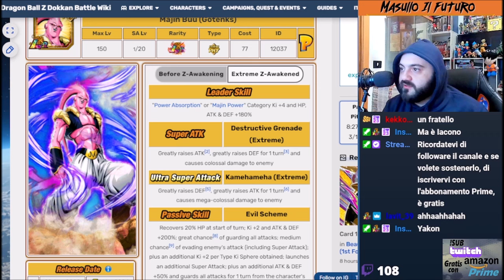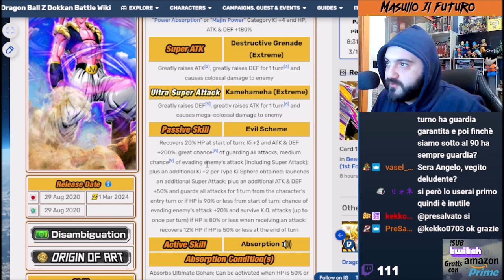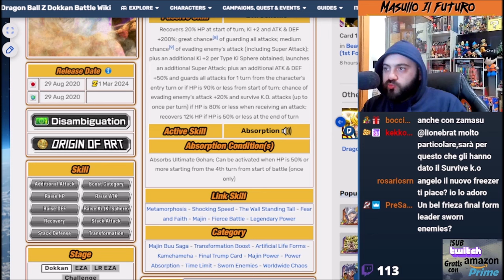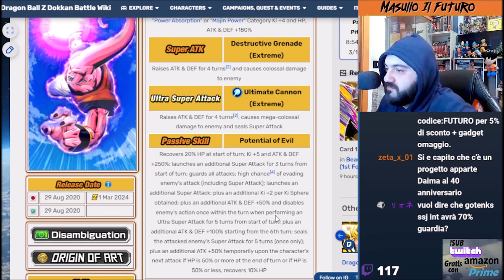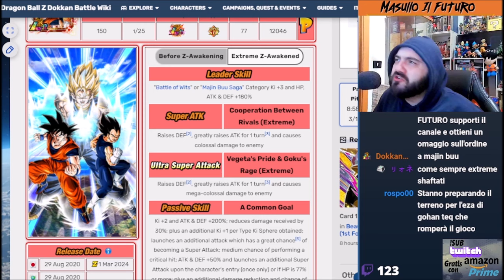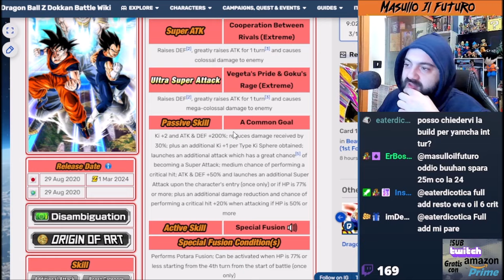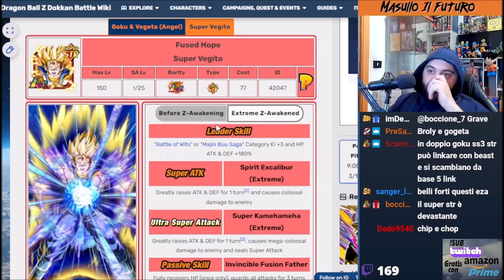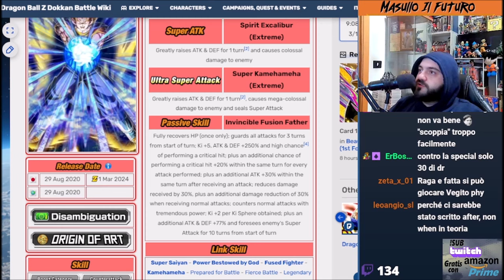Analisi EZA - BUUHAN Ottimo - VEGITO Rotto